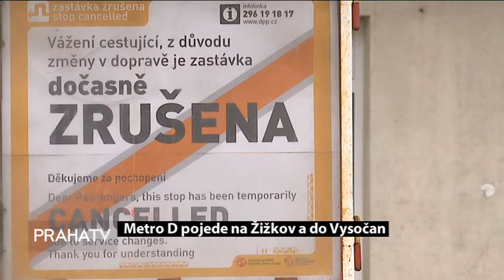Metro D pojede na Žižkov a do Vysočan